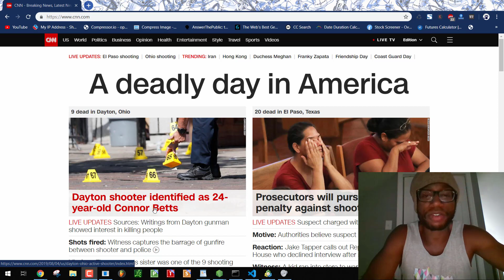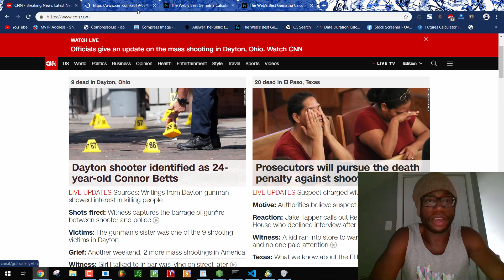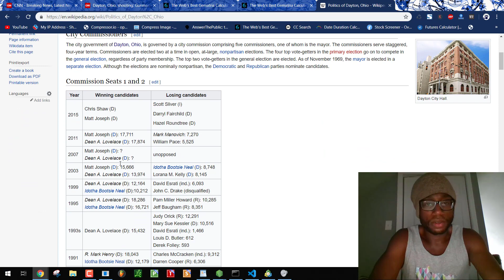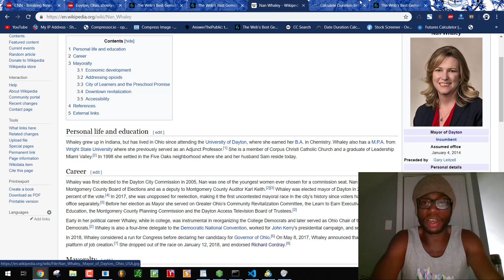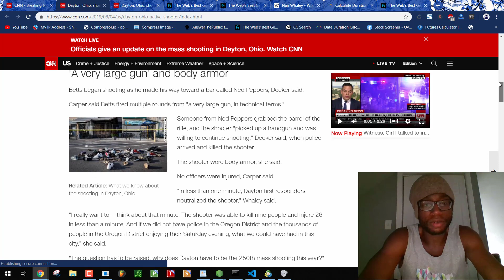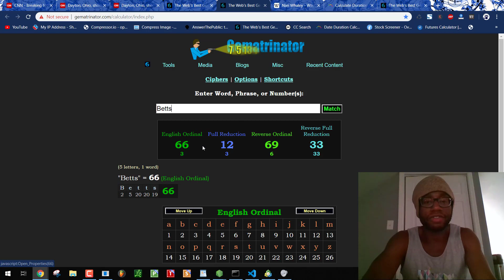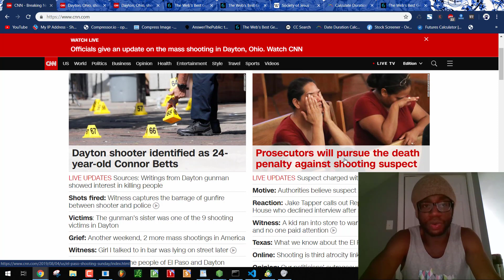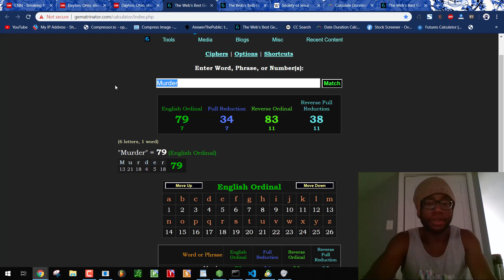Dayton, Ohio Shooter Connor Betts Was an Agent for the Catholic Church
Learn how the Jesuit Order put on this ritual.

gematria.codes